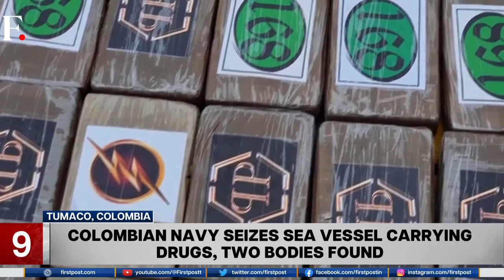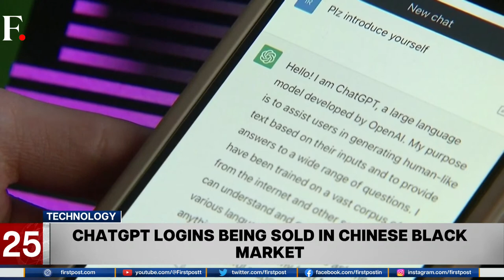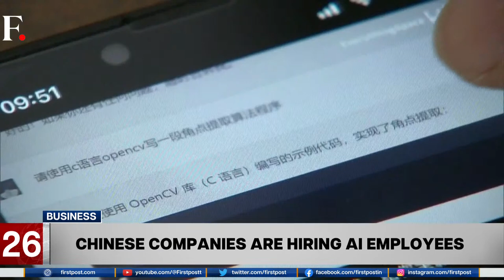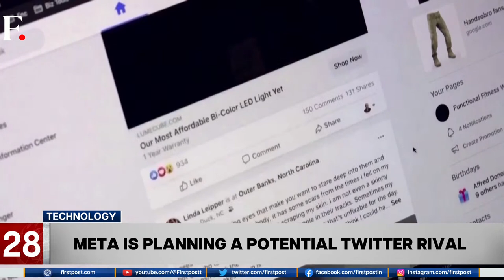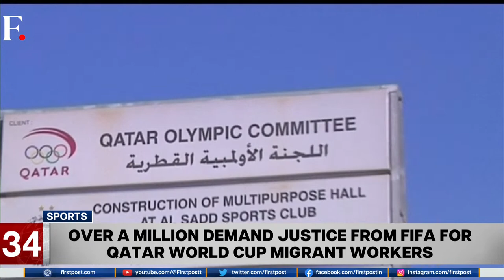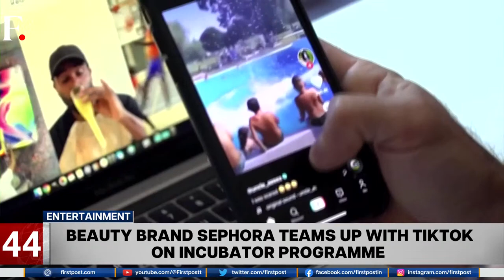Fast & Factual | Russian Oppn Leader On Nuclear Weapons | Svb Crisis To Impact Over 10,000 Startups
A Russian opposition leader has said that Vladimir Putin's nuclear threat Is real and not just words. Meanwhile, French President Emmanuel Macron met Hungarian Prime Minister Viktor Orban in Paris to discuss Ukraine conflict. Whereas, American start up accelerator, Y Combinator, has sent a petition to the U.S. government over Silicon Valley Bank’s collapse. Click here for your daily dose of fast & factual news on the go.